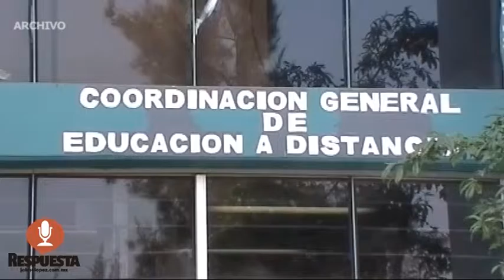UMSNH PRESENTA PORTAL DE TRANSPARENCIA Y ACCESO A LA INFORMACION